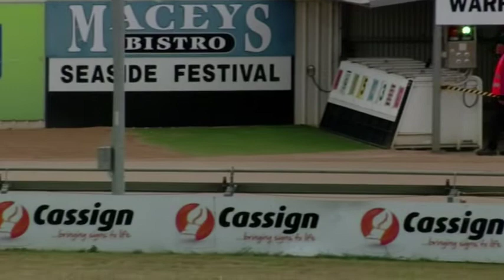WBL THU 17 JAN 19 R4